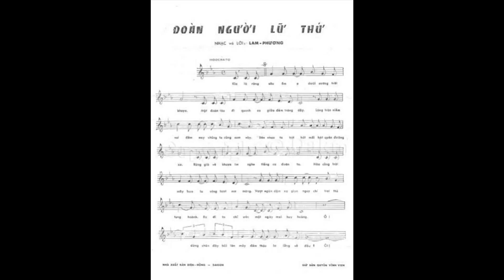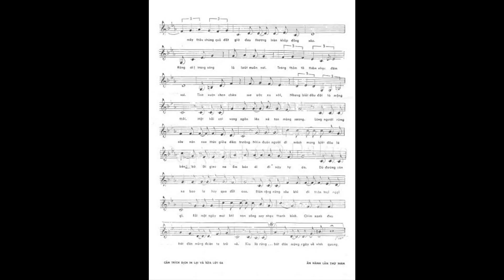Đoàn người lữ thứ - Connie Kim